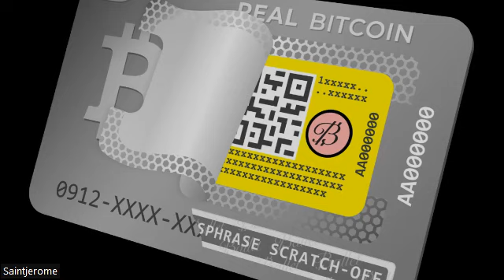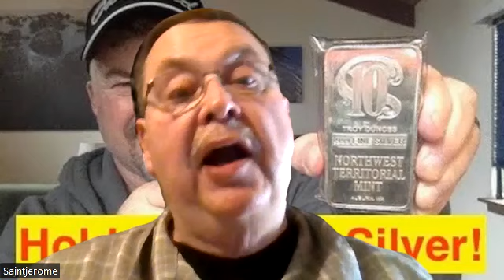15 Crypto predictions 2024 by Saintjerome! Do you agree or have other ones? Write below! 12-16-23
Saintjerome makes his predictions for cryptocurrency in 2024!  The first five are serious thoughts.  The second five are meant to be amusing, especially for the Litecoin Family.

Do you have any predictions?  Write them below in the comments!  I have my 440 subscriber contest and my 500 hundred scriber contest going on now.  If you are the first commenter after my 440th subscriber you will win 20,000 satoshis with a cap of 50.00 USD.

Here are my links to save you money! Don't forget my contests where winner get Satoshis! Also Caleb and Brown!

Here is my Caleb and Brown link to get or trade your cryptocurency! A lifetime 3.5% rate if you sign up with this link!!! And you get a personal broker, Wow!

New contest: As of now I am also holding a 444 subscriber contest or what number a certain podcast is at. If we reach them and beat them, I will give the first to comment as I relay the good news, 20,000 satoshis!

Also, my other contest is still in effect. The first person to comment after the 500 subscriber wins the Satoshis.

See below to get various discounts and deals in the Crypto Universe. Especially take advantage to buy a Real Ballet Wallet and making your own Inscriptions. Inscriptions can be Images, Texts, or small Files.

Below are several codes for you to get crypto or wallets, etc. It will give you discounts and help Saintjerome fund his channel. Thanks!

I am a Ballet Wallet ambassador so you can link to Ballet below and go to my store where I will get credit and you will get a small discount.

The Ballet Wallet is a good place to store your Satoshis

Here is my personal code if you download the Strike App. If you use it we both get 5.00 FREE! Here is my Strike code: 95OFQY

You should get a good deal from Andy Schectman.

If you need Cryptocurrencies, Caleb and Brown is a great way to go with a personal broker at no extra cost. See below.

Great discounts down below!
Here is my Caleb and Brown link to get your ISO tokens and save money:

If you join the higher tier, you can get personalized help through a Zoom Call.